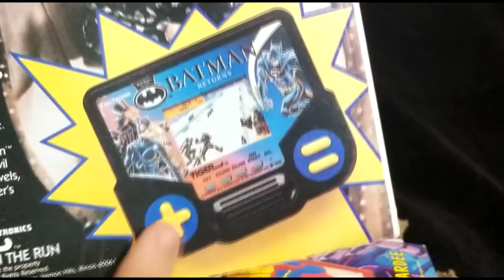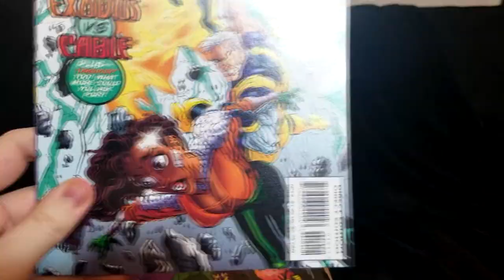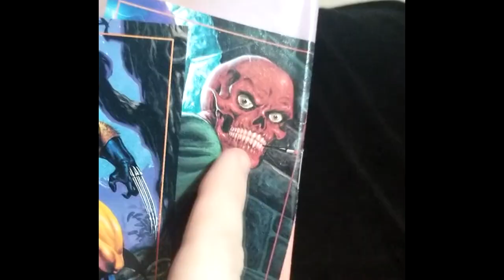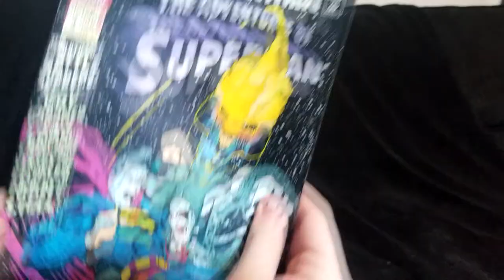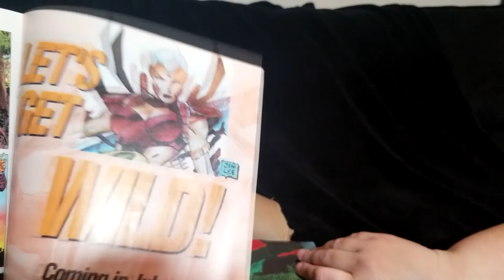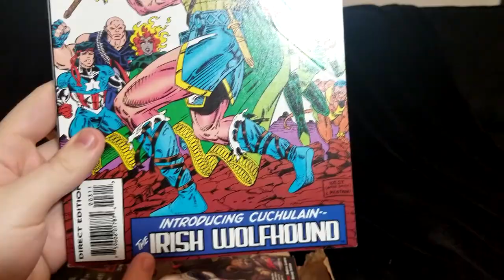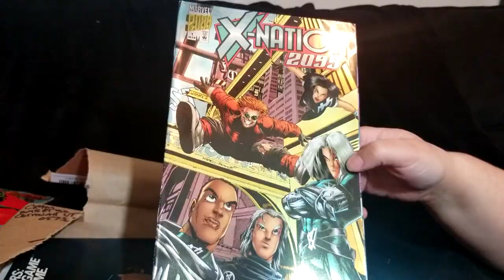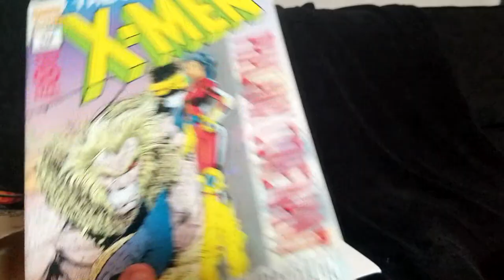What's in the Box!?! - Random 90's Comics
On this episode of What's in the Box!?! we crack open a box filled with 20 random 90's comics from Marvel, DC and even Valiant Comics. Be reminded of Wolverine rip-offs and weird muscles in this very special episode.